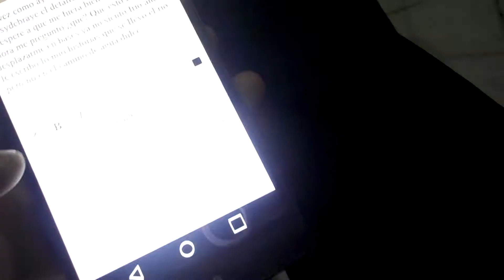HRF - Insanos Infames (SoloInstrumentales) | [HR] "vídeo"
En el mic :

Trabajo en casa "THW"

ELukzZ